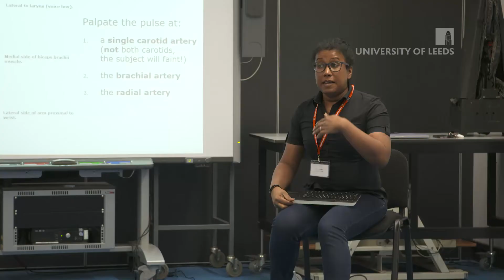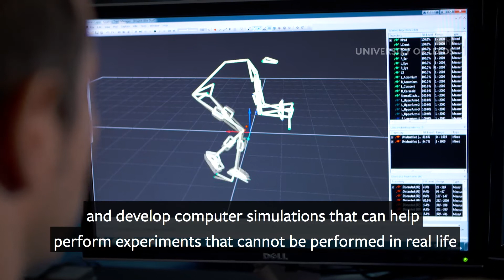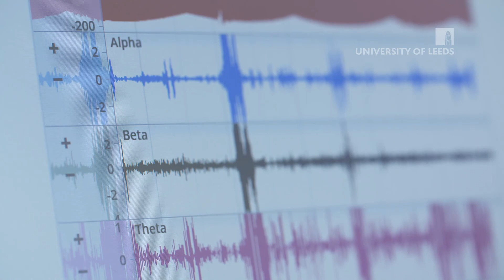Why study Sports Science? | Undergraduate Degrees at University of Leeds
Dr. Izzy Jayasinghe explains the real-world applications of studying Sports Science at university and the practical work involved in the course.

Discover more about studying with the Faculty of Biological Sciences at the University of Leeds